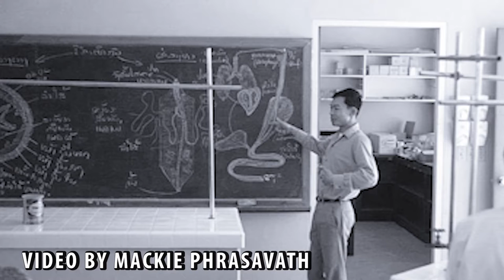ຟ້າງຸ່ມ 3 ສະຫັວນນະເຂດ ຈັນທະລີ ພຣະສະຫວັດ (Far ngum 3 Savannaket) [Official]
Song Name: ຟ້າງຸ່ມ 3 ສະຫັວນນະເຂດ